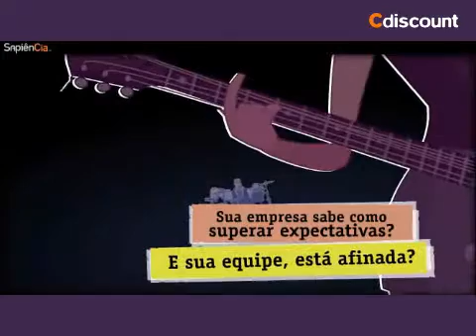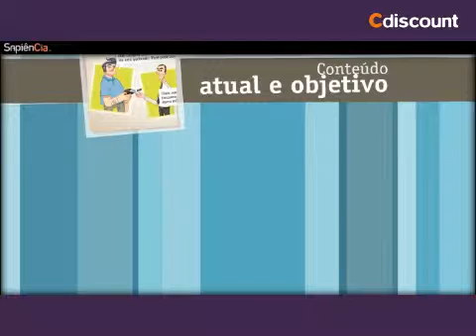Excelência em Serviços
SKU 7464241